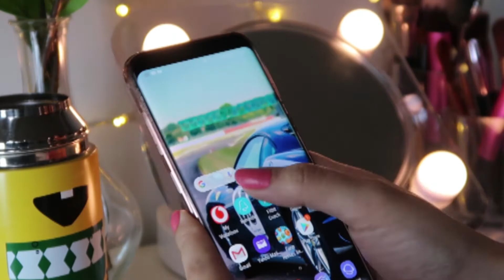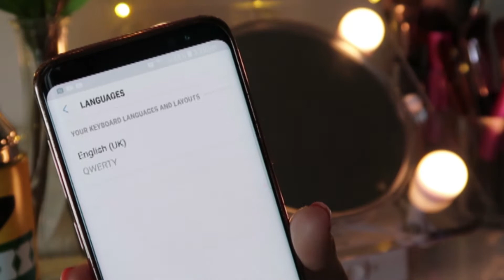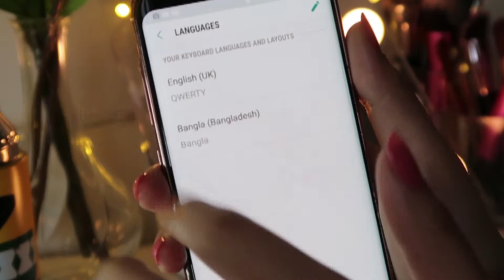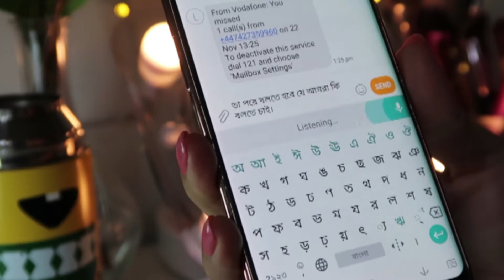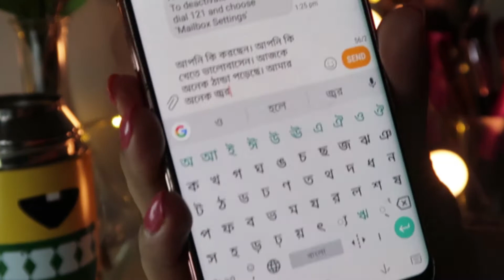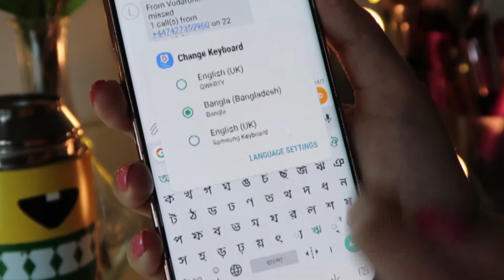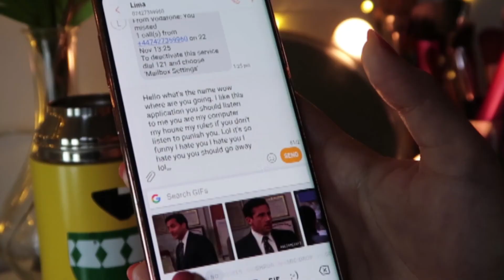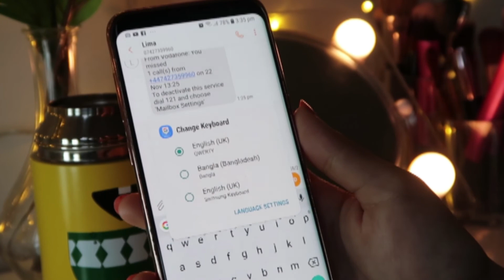বাংলা কিবোর্ড।শুধু মুখে বললেই বাংলা বা যেকোন ভাষা লেখা হয়ে যাবে।Gboard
শুধু মুখে কথা বলেই এই কী বোর্ডের মাধ্যমে লিখে ফেলা যায়। এখন আর টাইপ করার কোন প্রয়োজন নেই।মুখে বললেই লেখা হয়ে যাবে। দারুন তাই না!
তাহলে প্রতিবার আমি নতুন ভিডিও আপলোড করলে নোটিফিকেশন পেয়ে যাবেন।আমার চ্যানেলে প্রতি সপ্তাহে নতুন নতুন ভিডিও আপলোড হয়। আমি বিউটি টিপস, মেকআপ, হেলথ টিপস, ওয়েট লস টিপস, স্কিন কেয়ার, রান্নাবান্না,প্রডাক্ট রিভিউ ,ট্রাভেল, লাইফ স্টাইল ব্লগ,ডেইলি ব্লগ , শপিং ব্লগ, লুক বুক নিয়ে
 ভিডিও আপলোড করে থাকি।

So i thought why not sharing with you guys? My small experience might help some of you.If you have any questions please comment in to the description box below👇. Much love😘😍😚 .xoxoxo